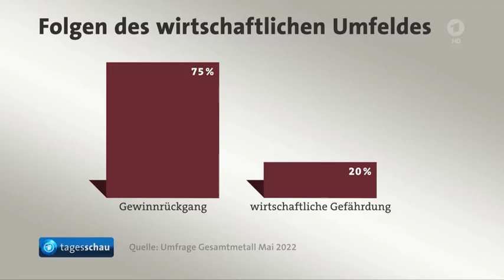IG Metall fordert 8 Prozent mehr Geld in der Tarifrunde für Metall - und Elektroindustrie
IG Metall fordert 8 Prozent mehr Geld, : IG Metall fordert 8 Prozent mehr Geld, den 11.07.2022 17:16

Siehe auch Beitrag :
"Absolut realitätsfern" – Experte spricht jetzt Klartext
 Die Gewerkschaften der Metalltechnischen Industrie haben die Herbstlohnrunde mit einer Forderung nach einem Lohn- und Gehaltsplus von 10,6 Prozent eingeleitet. Ein Experte klärt auf.

Zum Start der Kollektivvertragsverhandlungen der Metalltechnischen Industrie haben die Gewerkschaften ein Forderungspaket präsentiert, das neben geforderten Lohn- und Gehaltserhöhungen um 10,6 Prozent noch weitere umfangreiche Forderungen im Rahmenrecht beinhaltet.